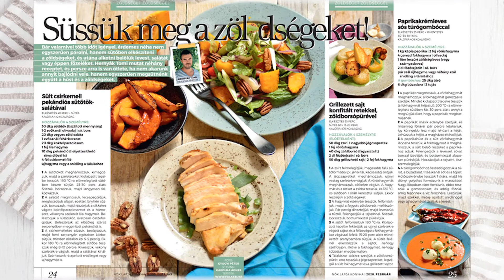Farsangi fánkok és Valentin-napi falatok a februári Nők Lapja Konyhában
Ízelítő a Nők Lapja Konyha 2020. februári számából.